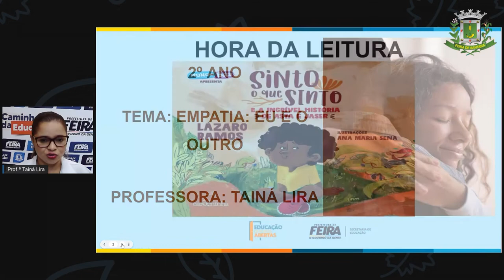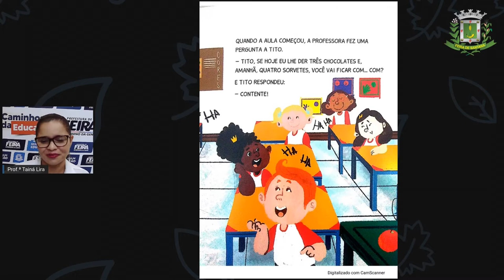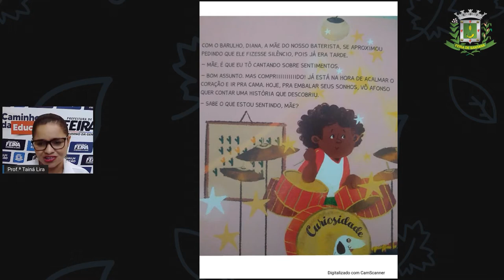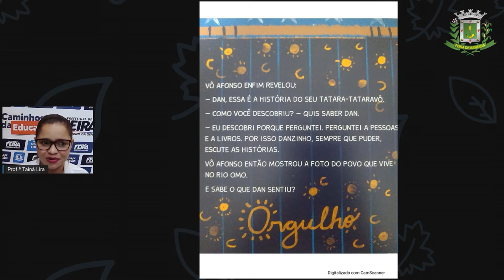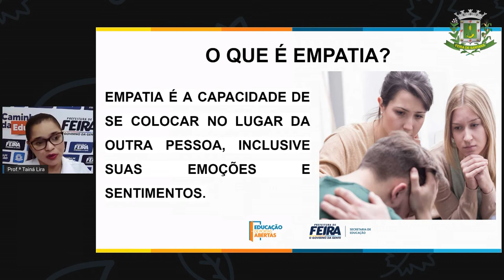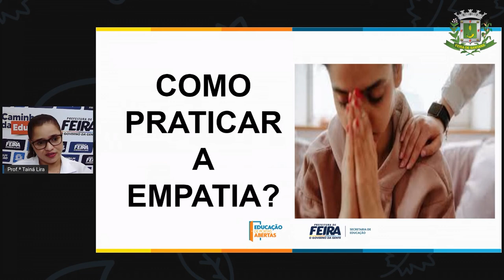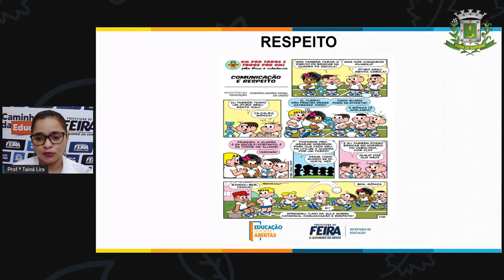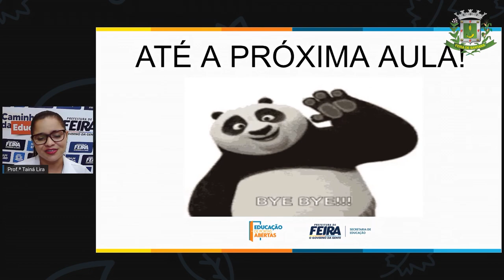2ºANO AULA 09 ACOLHIMENTO Empatia Eu e o outro TAINA